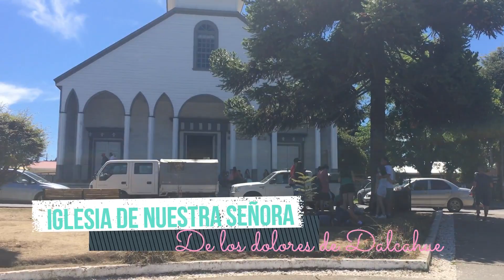conociendo la ISLA GRANDE DE CHILOÉ. 🇨🇱- Hey Ely!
La isla grande de Chiloé se encuentra al Sur de Chile, es un lugar hermoso y full recomendado para visitarlo :).

🕺🏻🎤MUSICAL.LY /TIKTOK: @_elizfer